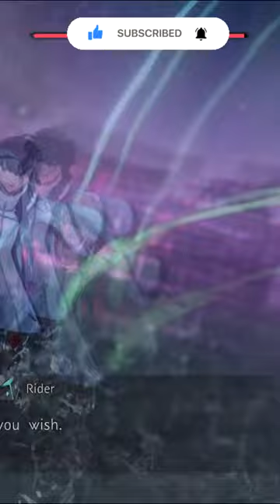Bossfights in 60 Seconds - Fate/Samurai Remnant Gameplay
Showing the Saber and Lancer bossfight in Fate/Samurai Remnant gameplay on PC in 60 seconds.

The curtain rises on a new Fate, presented by TYPE-MOON and Koei Tecmo Games.

The 4th year of the Keian Era, Edo Period. It has been several decades since the end of a turbulent, blood-soaked era. People were enjoying peace and tranquility. But, a battle between seven pairs of Masters and Servants is about to begin, as the “Waxing Moon Ritual” unfolds in the shadows. Miyamoto Iori, a young man in Asakusa, finds himself caught in the violence of a Holy Grail War.

Specs:
RTX 3080
Core I7 1180H @ 2.30GHZ
16GB RAM
SSD